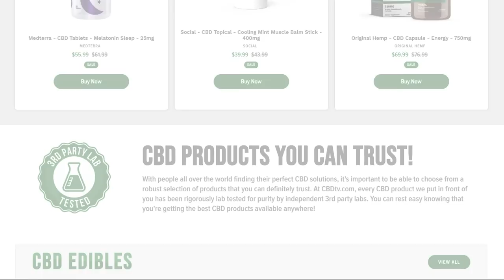Stealing Millions through Real Estate Fraud | Matt Cox | Part 1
Matthew Bevan "Matt" Cox is an American former mortgage broker and admitted mortgage fraudster. Cox, also a true crime author, wrote an unpublished manuscript entitled The Associates in which the main character traveled the country to perpetrate a mortgage fraud similar to the one Cox ran.
Cox falsified documents to make it appear that he owned properties, and then fraudulently obtained several mortgages on them for five to six times their actual worth. He acquired millions of dollars this way; estimates report the amount at between US$5 and $25 million. Cox's first conviction occurred in 2002 when he was sentenced to probation for mortgage fraud. He was then fired from the mortgage broker position he held in a Tampa, Florida area firm. He began his life as a dedicated criminal in central Florida after that offense, before fleeing the area when his activities were discovered. His crime spree continued across the southern and southwestern United States, eventually landing him on the United States Secret Service's Most Wanted list. He was aided by several female accomplices, some of whom are in prison or have served time there for their participation in his fraudulent mortgage practices. Cox was arrested on November 16, 2006. Indicted on 42 counts, and facing prison sentences of up to 400 years, he plea bargained his sentence down to a maximum of 54 years on April 11, 2007 and was sentenced to 26 years on November 17, 2006. He was released from prison in July 2019. His story is well chronicled and has been featured on Dateline NBC, CNBC's American Greed, in Fortune magazine, Bloomberg Businessweek, Playboy magazine, and other media outlets.